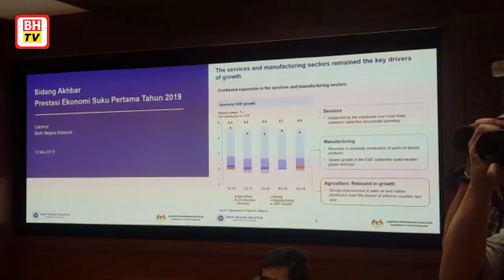Malaysia's economy grows 4.5pc in Q1